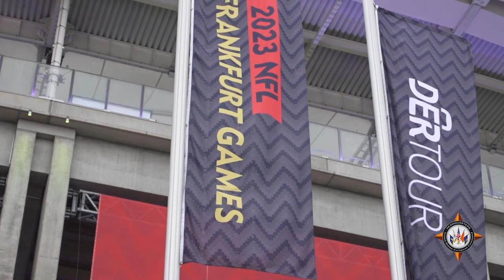"Powerful Tribute: 32 NATO Service Members Unite for NFL Frankfurt Opening Ceremony"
32 service members representing NATO countries participated in the opening ceremony for an NFL Frankfurt football game on November 12, 2023 in Frankfurt, Germany. The color guard represented NATO's unity and collective resolve to deter aggression and defend the Euro-Atlantic region. This was the first time in history that NATO has actively participated in an NFL football game

The U.S. European Command (USEUCOM), North Atlantic Treaty Organization (NATO) Supreme Headquarters Allied Powers Europe (SHAPE), and German Armed Forces (Bundeswehr) provided military support to the pre-game shows of two NFL games on November 5, 2023 and November 12, 2023.

NATO color guard demonstrates unity in NFL Frankfurt opening ceremony
STUTTGART, BW, GERMANY
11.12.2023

 The color guard represented NATO's unity and collective resolve to deter aggression and defend the Euro-Atlantic region. (U.S. Army video by Staff Sgt. Aaron Daugherty)

Film Credits: Video by Staff Sgt. Aaron Daugherty
U.S. European Command